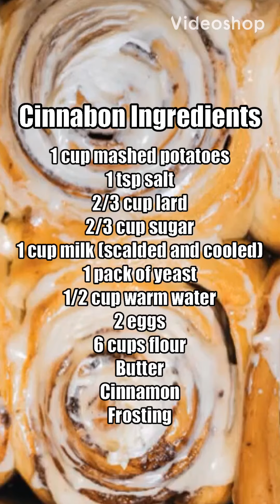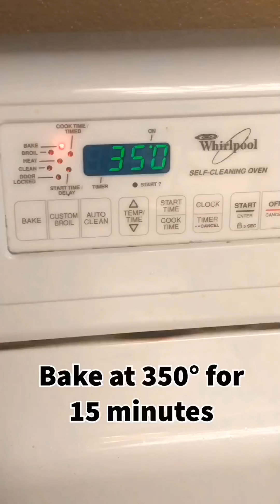Biotech II Fermentation Lab: How To Make Cinnabons